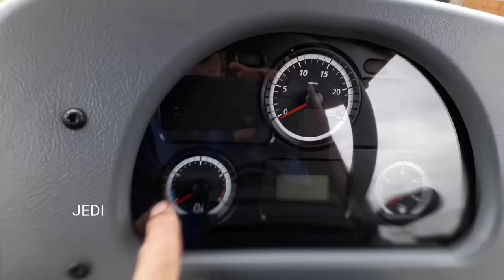Valtra A850R Trator Rústico (lendário Valmet) Em Detalhes Show Rural. 2020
Fabricante A.G.C.O COMÉRCIO E INDÚSTRIA
(VALTRA)
PLANTA em Mogi das cruzes SP

canal parceiro